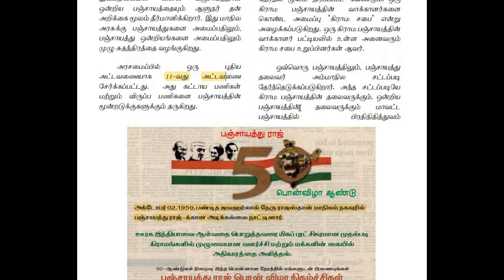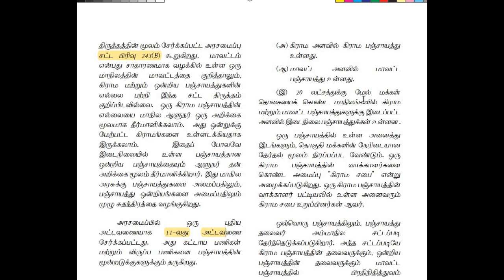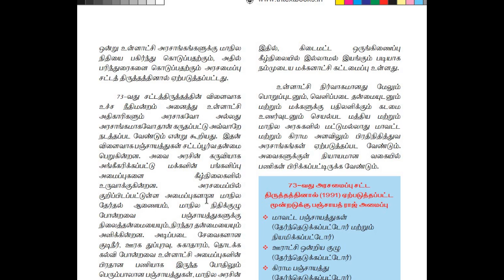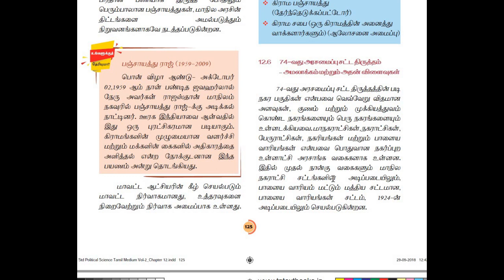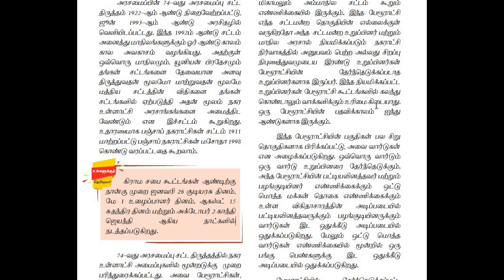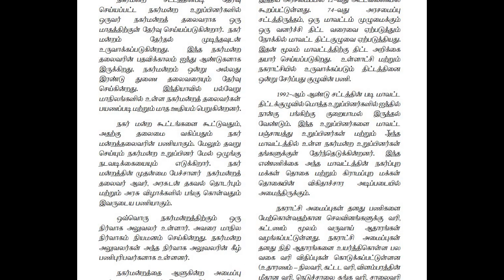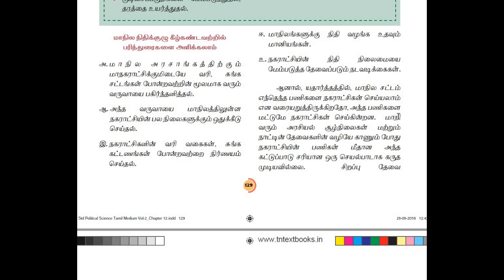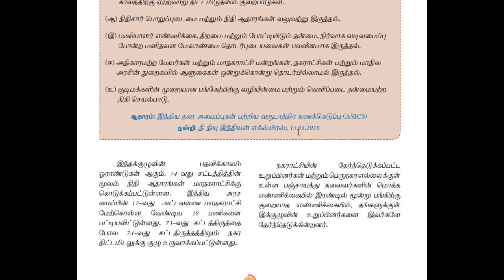group 2&2a| panchayat raj| unit 5|Part 2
tnpsc group 2 &2a panchayat raj , ullatchi amaipugal unit 5 new syllabus